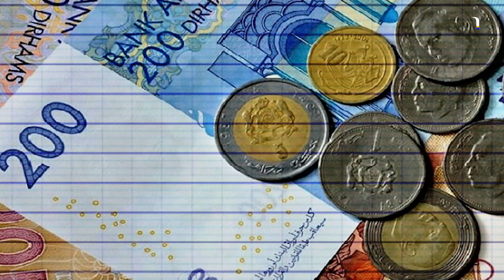بداية من يناير.. زيادة 2000 درهم في أجور هذه الفئة